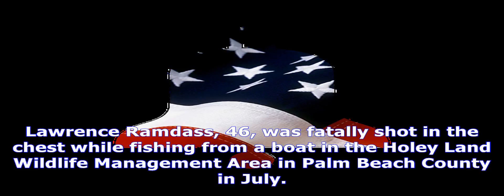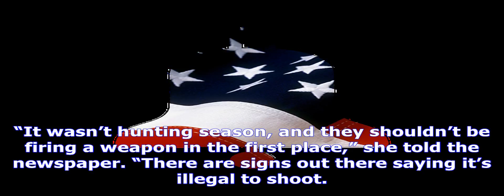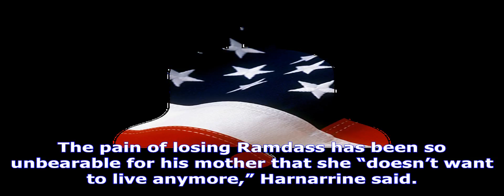Target practice shooters blamed for fisherman’s mysterious death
Lawrence Ramdass Facebook Authorities in Florida cracked the mystery behind what caused a fisherman to be killed in a barrage of bullets on the outski...